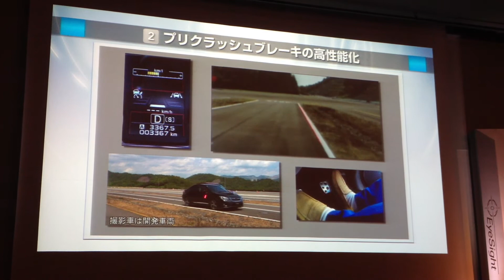レーンをふらつく自転車も認識！ 次世代アイサイトのプリクラッシュセイフティデモ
クラレガ 取材裏